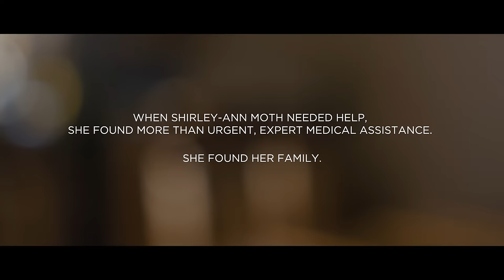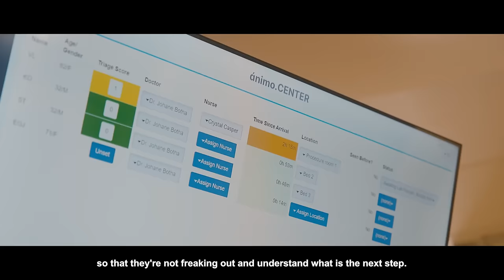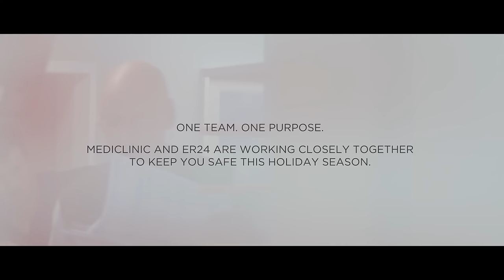Family First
When Shirley-Ann Moth needed help, she found more than urgent, expert medical assistance. She found her family.

Mediclinic’s emergency medicine services are on standby 24/7 all through this festive season.

Expertise you can trust, when you need it most.